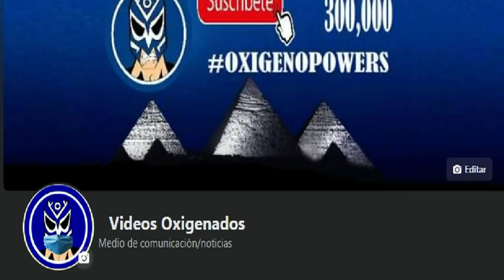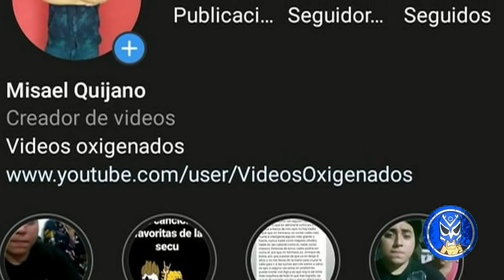Mini Psycho Clown ''Luchadores Antes Del Personaje''